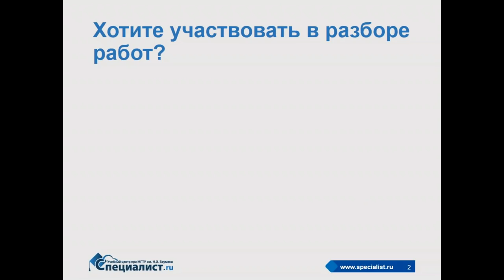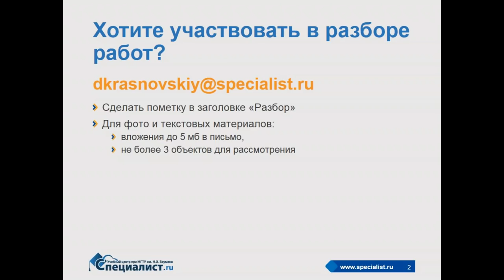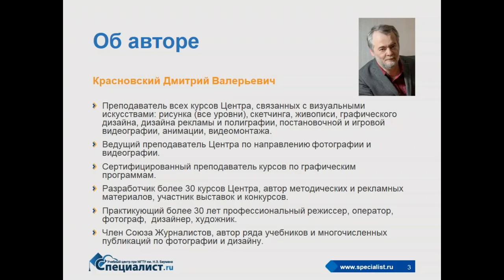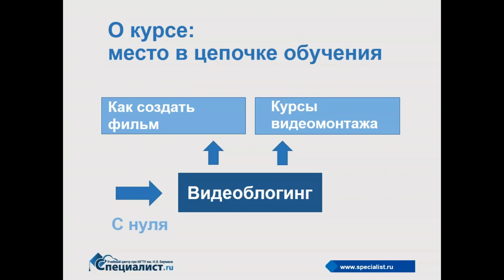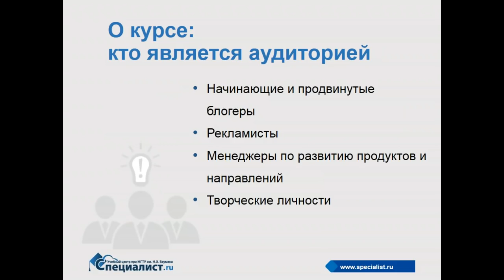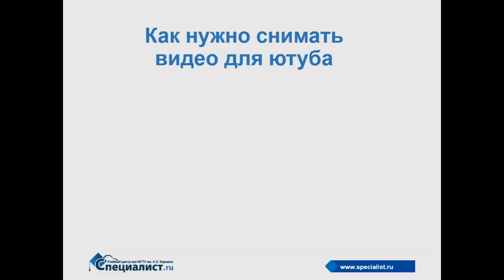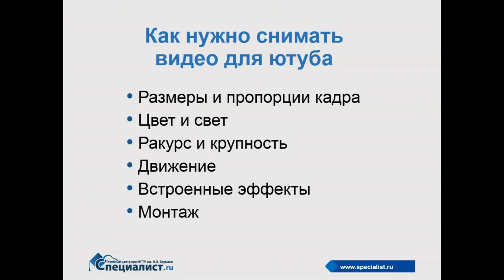Как снимать видео для ютуба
Как снимать видео на ютуб?  Чем снять? Как снять? Что снять?

Ещё несколько лет назад видеоблогинг был обычным хобби, но после того, как Youtube дал пользователям возможность заработать на собственном видеоконтенте, превратился в серьёзную профессию, которая приносит хороший доход.

Хотите зарабатывать видеоблоггинге, но не знаете, с чего начать? На бесплатном уроке учебного центра "Специалист" при МГТУ имени Баумана мы поговорим об азах съемки, раскроем секреты монтажа и работы на камеру.

Мастер-класс ведет невероятно творческий человек мастер рисунка, дизайна и фотосъемки Дмитрий Валерьевич Красновский.

Приходите на курс "Современный видеоблогинг: свой взгляд на мир, свой фильм, свой канал"